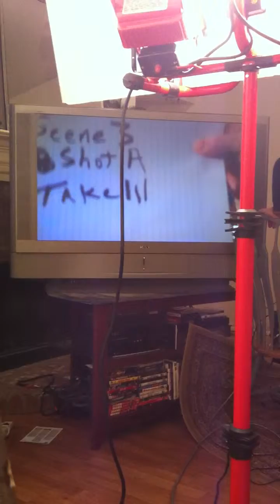Bobby T Behind the scenes on RIB's Set (Part 2)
The Life and Times Of Bobby T  Follow @WhoIsBobbyT

Short Film I worked on and I was featured in.